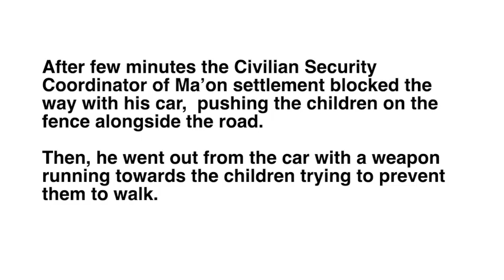2019-09-08 Israeli settlers harass Palestinian schoolchildren and OD volunteers